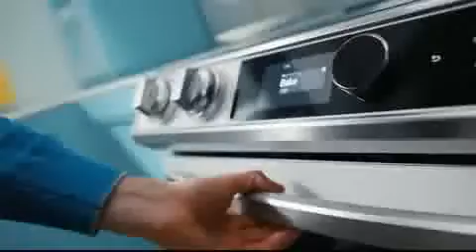Bigdoggpinc Affiliation - Bespoke Counter Depth 4-Door Flex™ Refrigerator with Family Hub™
Eyeball Acquisition Specialist introduces .Samsung B2B

Bespoke Counter Depth 4-Door Flex™ Refrigerator (23 cu. ft.) with Family Hub™ + in Charcoal Glass Top and Stainless Steel Bottom Panels

• Family Hub™ lets you see inside your smart refrigerator, manage your family’s calendars, stream music, see who’s at the front door and much more, all right from your fridge.
• With a huge 32” screen that is 2x larger than previous models², it provides an enhanced and richer user experience for you and your family.

Choose your depth from: Full Depth to Counter Depth